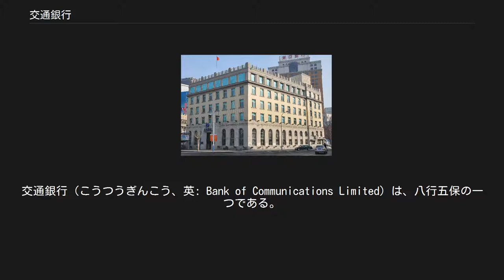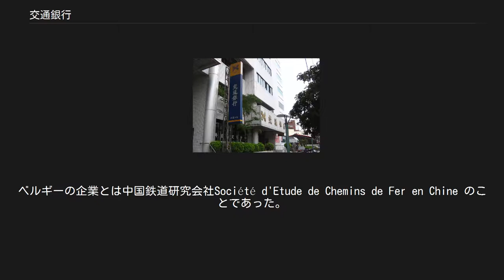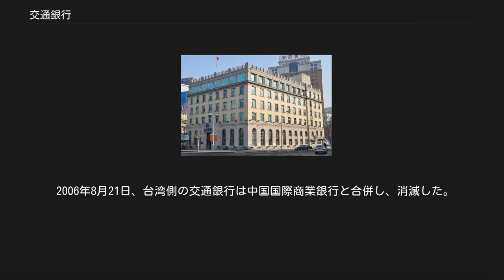交通銀行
交通銀行（こうつうぎんこう、英: Bank of Communications Limited）は、八行五保の一つである。
1908年に設立された。
本社は上海・浦東新区（銀城中路188号）。
2004年にHSBCが資本の19.9パーセントを取得した。
2005年には上海証券取引所、2007年には香港証券取引所に上場されている。
ゴールド・フィックスに参加している。
中国大陸側の交通銀行は、中国の五大銀行のひとつになっている。
 2012年7月16日、中国銀行に続き、台北に支店を開設した。
 満州国総理の鄭孝胥が題字を書き現在も使われている。
 1906年に当時の清朝が、郵便・電信・交通事業を管轄する郵電部を設置。
これを受けて郵電部尚書の陳璧が、交通・電信関連の為替や現金収受や国庫の収支の管理及び小切手の発行等の業務を行う銀行設置を建議した。
翌年に梁士詒が京漢線をベルギーの企業から取り戻すために設立を提案した。
1908年3月4日、交通銀行が北京で設立され、同行は鉄道の買い戻しに必要な資金の半分以上を提供した。
ベルギーの企業とは中国鉄道研究会社Société d'Etude de Chemins de Fer en Chine のことであった。
この企業は1897年3月にパリバとベルギー総合会社が筆頭株主となって資本金25万フランで設立していた。
 その後の辛亥革命で交通銀行は北京政府の所轄となるが、北伐終了後の1928年に一般商業銀行へ転換し、本店は上海市外灘14号に移転。
1935年には法幣を発行する4銀行の一つとなり、国共内戦に至るまでその地位を維持した。
 旧交通銀行南港分行（台北市） 1949年に国民政府が台湾に移転したのに伴い、交通銀行も移転したとされている。
ただし、交通銀行は中国側にもそのまま存在しており、中国の交通銀行は後身であり、台湾の交通銀行は新設の銀行という見方のほうが正しい（国民政府は中国大陸で休止していた営業を、台湾で再開したものであるという主張をしている）。
大陸側では、1951年に本社を北京へ移転したのち、1987年に再び上海へ本社を移転した。
 2006年8月21日、台湾側の交通銀行は中国国際商業銀行と合併し、消滅した。
旧交通銀行の台湾本店は中正区忠孝東路2段123号にあって、現在はさらに合併後の兆豊国際商業銀行の本店営業部となっている。
 交通銀行大連市分行（旧東洋拓殖大連支店）